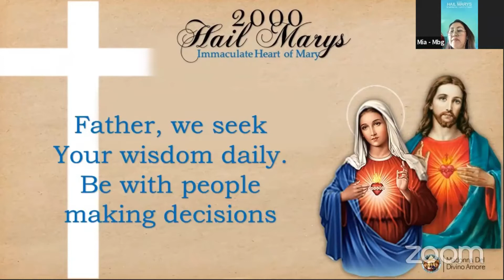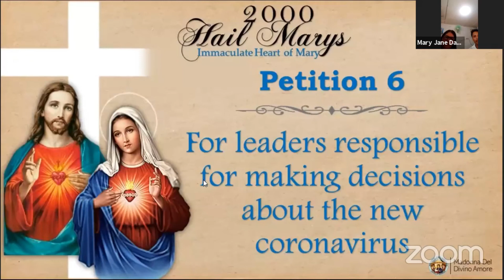2K Hail Mary's Petition 6 | Feast of the Immaculate Heart of Mary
2K Hail Mary's Petition 6 | Feast of the Immaculate Heart of Mary
For leaders responsible for making decisions about the new coronavirus.

Father, we seek Your wisdom daily. Be with people making decisions that affect the lives and futures of our families, communities, countries, and the wider world. We pray that they communicate clearly, truthfully, and calmly — with each other and with the public — and that their messages are received and heeded. May truth and empathy be the touchstones of people setting policies for our protection.